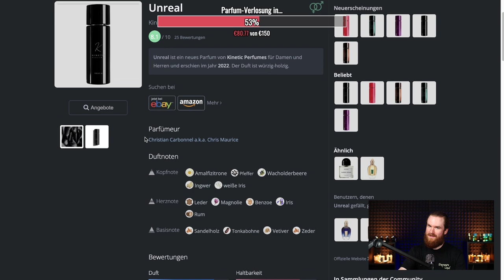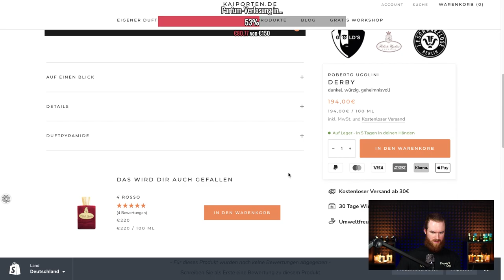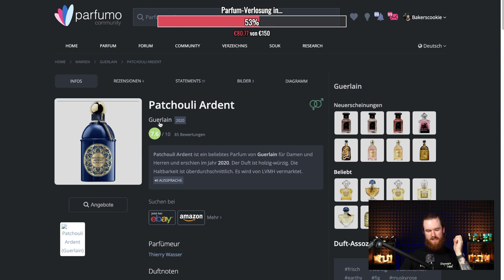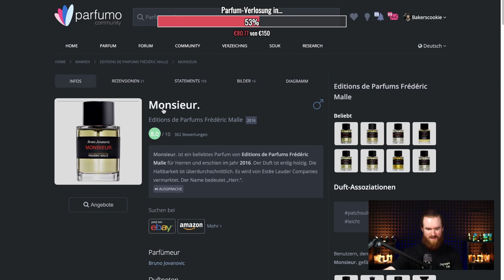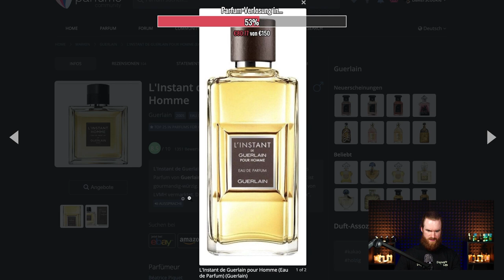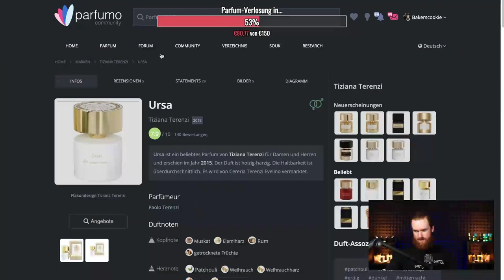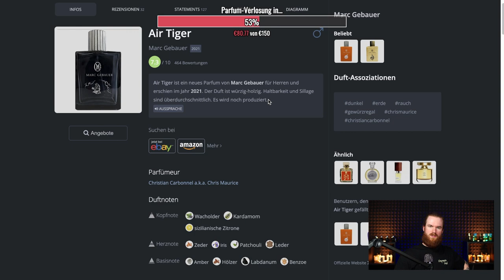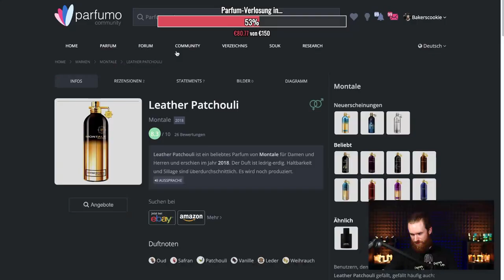TOP 10 PATCHOULI Düfte | Ledrig-Maskuline Herrenparfums 🔥